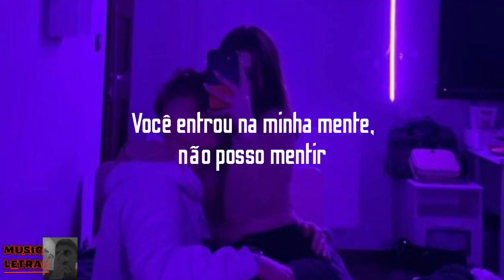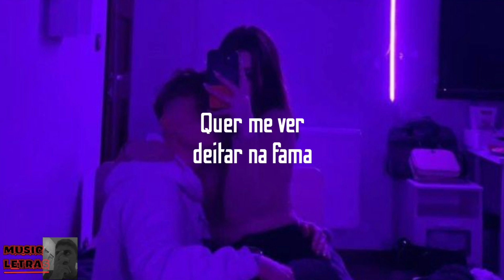Gloria Groove - LSD (Letra/Legendado)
Letra:

Pontas e cílios, rosas e tiros
Sinto minha cabeça rodar
Um quarto frio, copos vazios
Chamadas perdidas no meu celular
O meu corpo grita e eu te quero mais (Quero mais)
Mais de 24 horas sem dormir
Juro que não sei do que eu sou capaz
Na necessidade de te ter aqui

Por que você faz assim?
Ácido no camarim
Quer me ver deitar na fama
Com luxo, sexo e drama
Influência sobre mim
Se me chama, eu digo sim

Com luxo, sexo е drama

Esse jogo é sujo, não entendo disso
Planta, fama, grana, tudo vira vício
Por mais quе eu não queira te dar compromisso
Caio na tua cama, volto pro início
Você entrou na minha mente, não posso mentir
Confunde todos os sentidos pra me iludir
Você é o passado e o presente, difícil fugir
Se é perigoso te tocar, assumo o risco e fim
Bora, tô te esperando lá fora
Você quer velocidade e eu sou de verdade e a gente namora
Chora quando eu penso em ir embora
Sabe que ninguém vai fazer que nem a boneca, por isso me adora

Disseram desde o início
Que o amor é ilícito Me proibiram disso
Mas te amei com overdose e vício